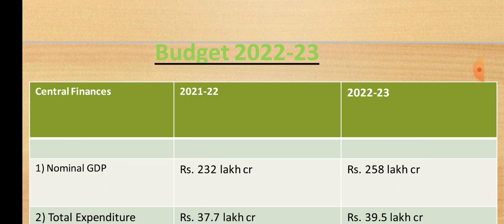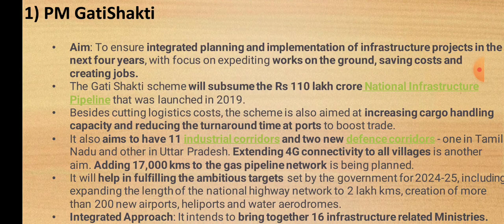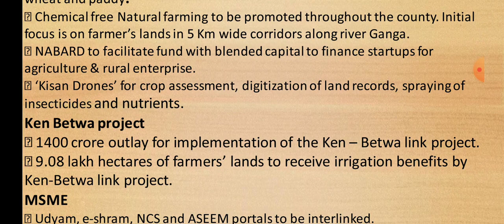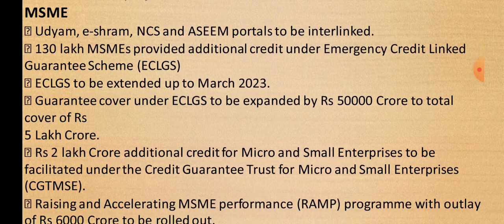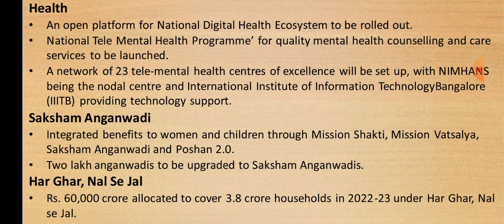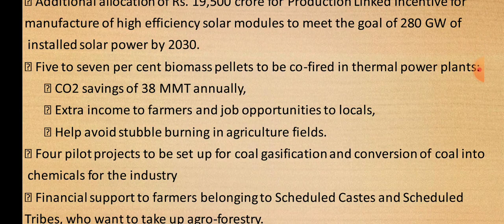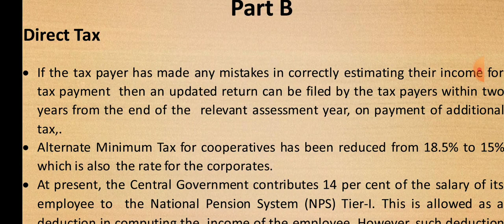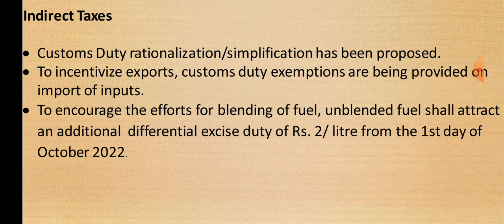ANALYSIS OF BUDGET 2022-2023 BY PRIYANKA MA'AM||UPSC || UPSC PRELIMS || UPSC MAINS